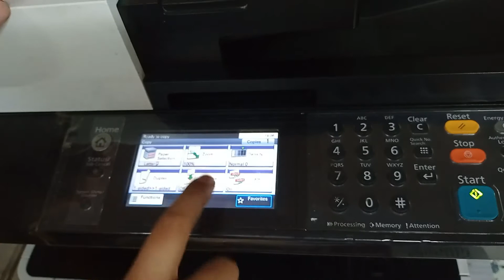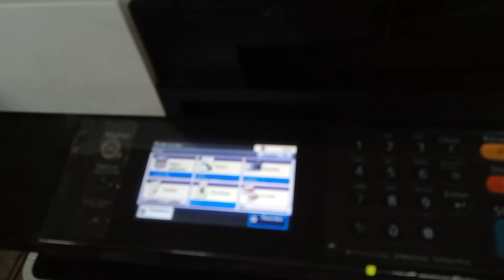How to Photocopy or Xerox Back to Back ID in Kyocera Photocopier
In this step-by-step tutorial, learn how to photocopy or xerox back to back id